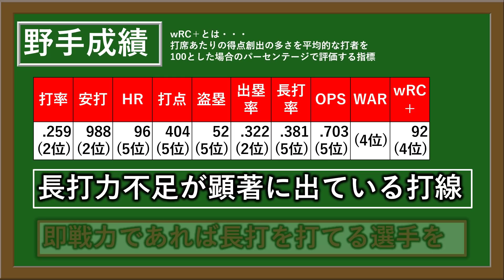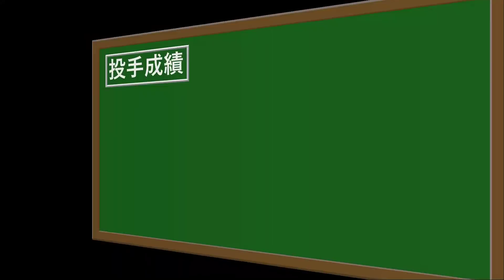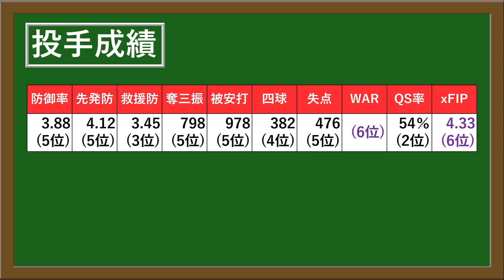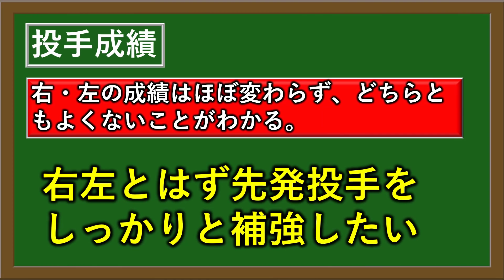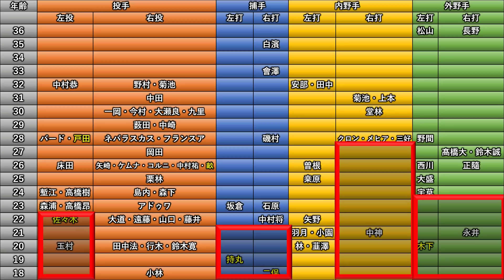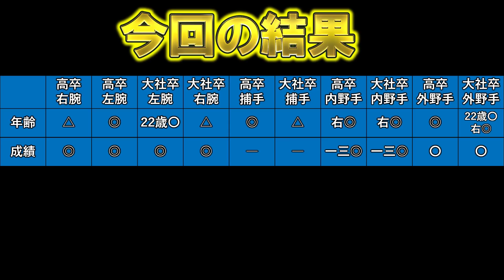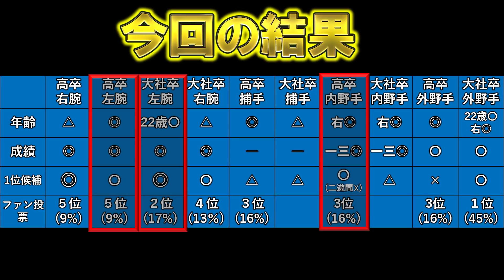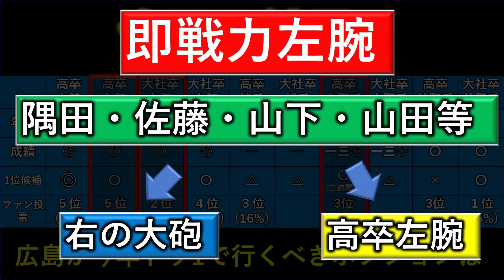広島カープ【ドラフト１位を大考察】足りないポジションはここだ！『年齢ピラミッド』や前半戦の成績から広島の補強ポイントを考察！『投手』か『野手』か『即戦力』か『素材』か真剣にを考える！